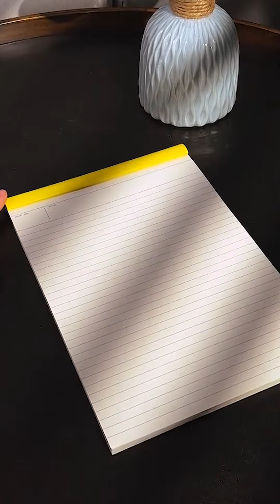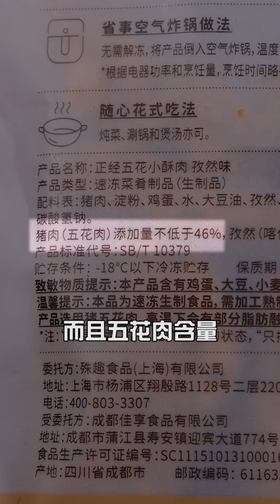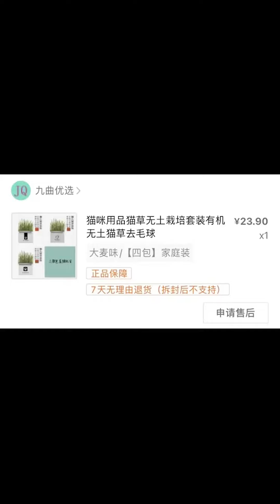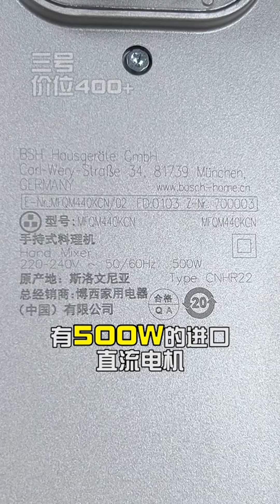【这是真的吗】磁力搅拌机测评，强迫症尖叫本测评，防水防沾蜡笔测评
00:00 磁力搅拌机测评
00:29 超硬鲣鱼干测评
01:05 男士秋冬护肤精选
01:54 鉴定网络沙雕小技巧
02:27 强迫症尖叫本测评
02:58 内能实验大测评
03:39 理象国小酥肉测评
04:28 防水防沾蜡笔测评
05:01 无土种植猫草测评
05:35 电动打蛋器大测评
06:48 国货长腿神器！？小黑裤测评
07:46 超声波冲牙器测评